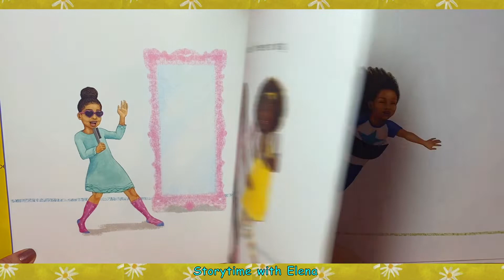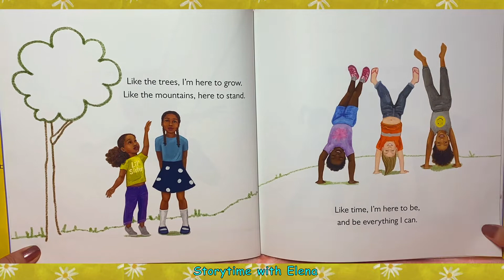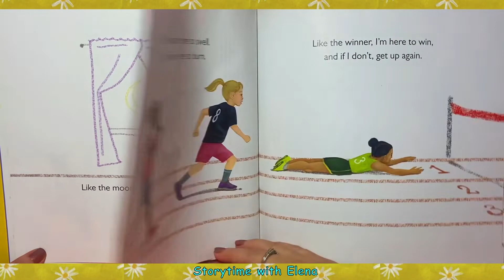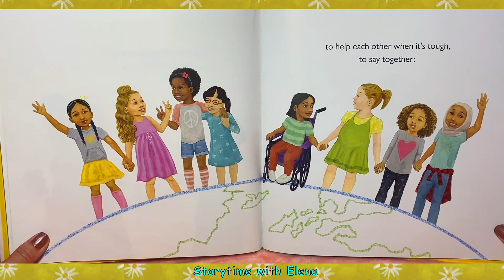I Am Enough by Grace Byers - Children's Books Read Aloud | Storytime with Elena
*New York Times bestseller and picture book winner in the Goodreads Choice Awards*
This is a gorgeous, lyrical ode to loving who you are, respecting others, and being kind to one another — from Empire actor and activist Grace Byers and talented newcomer artist Keturah A. Bobo.
'We are all here for a purpose. We are more than enough. We just need to believe it.'
"I Am Enough" by Grace Byers, pictures by Keturah A. Bobo
Age range: 3 - 8 years, grade: Preschool - 3

Please support the authors and publishers of these amazing books by purchasing a copy that you will enjoy for years to come. Nothing compares to holding an actual book in your hand.